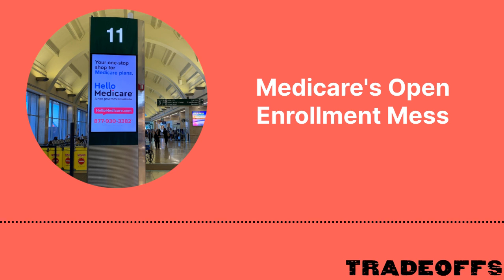Medicare’s Open Enrollment Mess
Every fall, an avalanche of advertising bombards the phones, televisions and mailboxes of the country’s 65 million Medicare beneficiaries. Private insurance companies and brokers unleash this flurry of marketing in hopes of persuading as many people as possible to switch plans during Medicare’s open enrollment period. In this episode, we explore how too many choices, too little help and an alarming amount of deception combine to lead many of America’s most vulnerable older adults astray.

Episode Guests:
Gretchen Jacobson, PhD, Vice President, Commonwealth Fund
Lauren Lachs, Volunteer, Medicare Rights Center
Leslie Montgomery, Medicare and Medicaid beneficiary

About Tradeoffs:
Founded in 2019 by former Senior Health Care Reporter at Marketplace, Dan Gorenstein, Tradeoffs is an award winning nonprofit media company on a mission to help the folks on Main Street, Wall Street and Capitol Hill have smarter, more honest conversations about health policy. We produce podcast episodes, articles, newsletters and live events that combine data and evidence and storytelling to help health care decision-makers better understand the complicated, costly and often counterintuitive world of health care. The Tradeoffs audience is made up of important decision-makers in health policy, and our work has been listened to more than 3 million times and is taught in more than 50 colleges and universities.